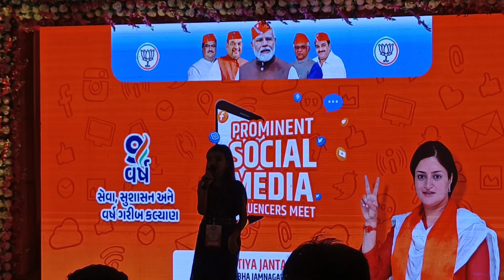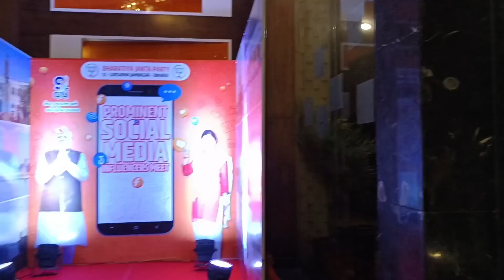નિકુંજ ભાઈ વસોયા સાથે સેલ્ફી વીડિયો || શ્રી નરેન્દ્ર ભાઈ મોદી અને પુનમબેન માડમ ના 9 વર્ષે પુરાં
LIVE VILLAGE LIFE WITH SURBHI AND VIREN
LIVE VILLAGE LIFE WITH SURBHI VIREN

નિકુંજ ભાઈ વસોયા સાથે સેલ્ફી વીડિયો || શ્રી નરેન્દ્ર ભાઈ મોદી અને પુનમબેન માડમ ના 9 વર્ષે પુરાં થયાં છે ||
Nikunj vasoya Sathe mulakat || shree narendr bhai modi ane poonamben madam ne 9 vars purn || village life

મારા વ્હાલા મિત્રો મને સપોર્ટ કરવા બદલ તમારા બધા નો ખુબ ખુબ આભાર. મને વિડીયો બનાવવામાં બહુ આનંદ આવે છે.એટલે મને યુટ્યુબ ચેનલ પર આવવા નું મન થયું.અને યુટ્યુબ શું છે ઈ કાઈ ખબર ન હતી પણ હમણાં હું યુટ્યુબ માં વિડીયા જોતી હતી એમા એક વિડીયો એવો જોયો કે શહેરમાં રહેનારા લોકોને ગામળા ની રહેણી કરણી બહુ પસંદ છે.તો મને વિચાર આવ્યો કે હું પણ એક યુટ્યુબ ચેનલ બનાવું અને યુટ્યુબ પર અપલોડ કરુ મારા વિડીયો મને મોટા થાશું ત્યારે મારા બાળપણ ની યાદ અપાવશે અને જો કોઈને મારા વિડીયો ગમશે તો જોશે. તો મારા વ્હાલા મિત્રો જો તમને મારા વિડીયો માં કાઈ પણ ફેરફાર લાગે તો કોમેન્ટ કરી અને કેજો🙏🏻🙏🏻 અને જો તમને અમારા વિડીયો ગમે તો લાઈક 👍🏻👍🏿કરજો.અને વિડીયો ને તમારા મિત્રો ને મોકલજો.
      🙏🏻તમે અમારો પરિવાર છો એટલે તમે વિડીયો જોઈ ને લાઈક કરો અને કોમેન્ટ કરો તો અમને નવા વિડીયો બનાવવામાં બહુ આનંદ આવે એટલે તમે અમારા વિડીયો જોવ અને લાઈક કરો આગળ શેર કરો અને અમારી ચેનલ પર નવા હોવ તો ચેનલ ને સબ્સ્ક્રાઇબ કરજો.

🙏🏻🙏🏻🙏🏻તમારા બધાનો ખુબ ખુબ આભાર ધન્યવાદ 🙏🏻🙏🏻🙏🏻

Hallo everyone how_r_u_all
                Thank toh🙏🏻🙏🏻